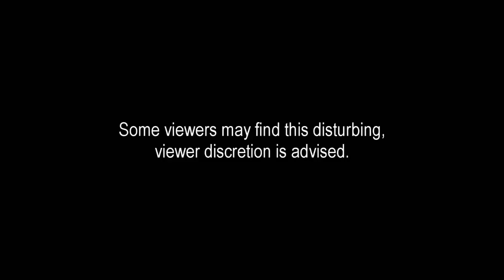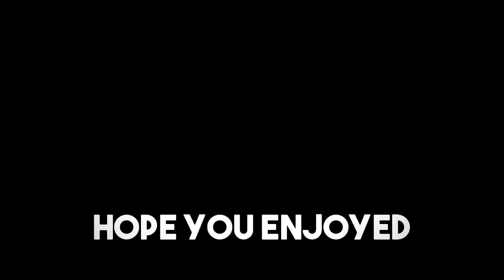RANDOM VIDEO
PSN : JarvisDavis1